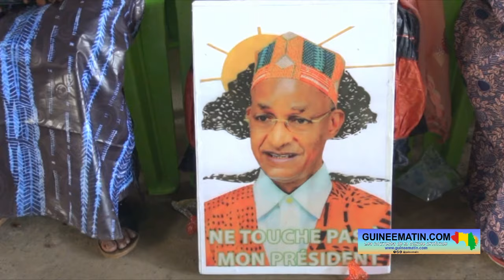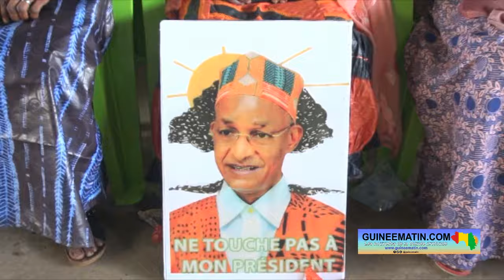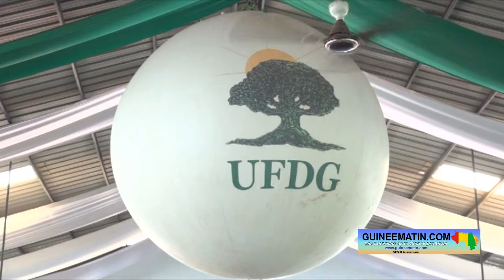Qui pour organiser les élections en Guinée? Ce que l'UFDG a dit à la mission de l'ONU (Cellou Baldé